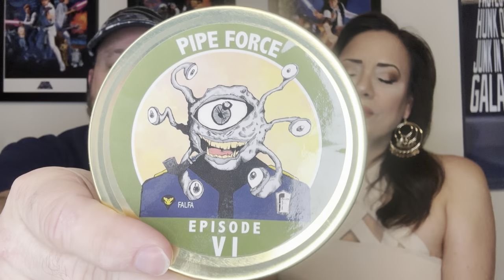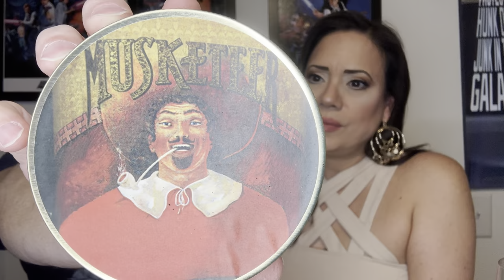Pipe Force Episode 6: “Popping” the Tin Pipe Tobacco Blend Review Series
Pipe Force Episode VI components are:
Dark-Fired Kentucky
St. James Perique
Virginia
Stoved Katerini